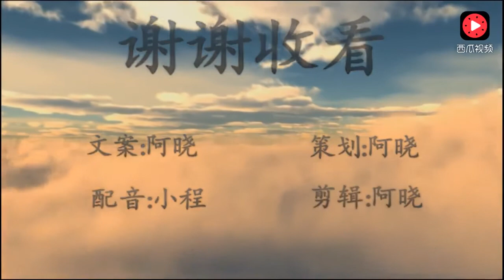《美味奇緣》大結局趙寒入獄，李雨哲宋佳銘結婚後生下一個兒子